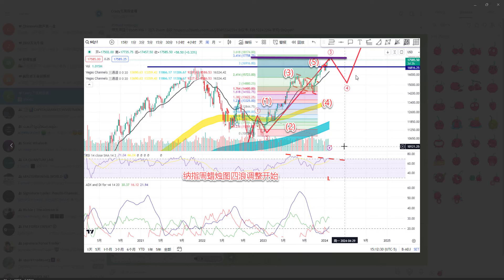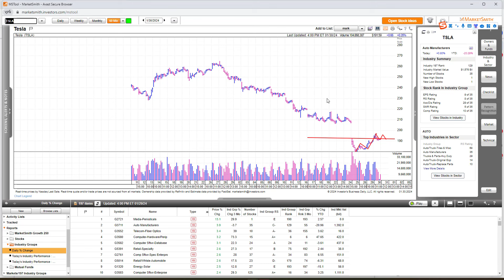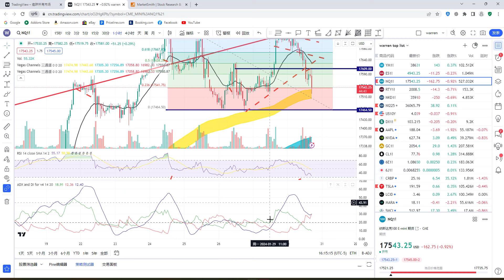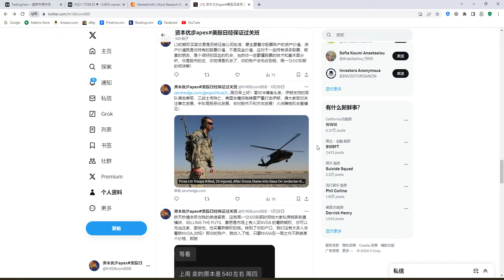华尔街：苹果$AAPL今年将减产200万台IPHONE,晶片股一片哀嚎，盘后$msft,$amd,$goog业绩后都下跌，1/31时间之窗提前来到，看空那指！